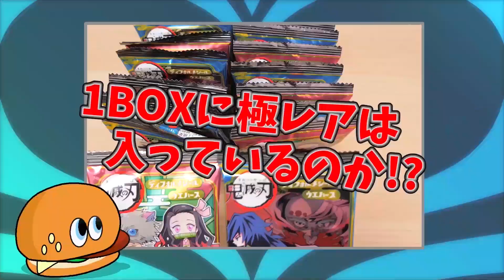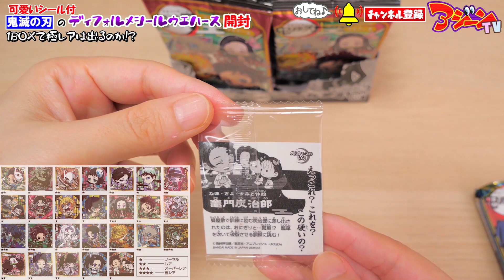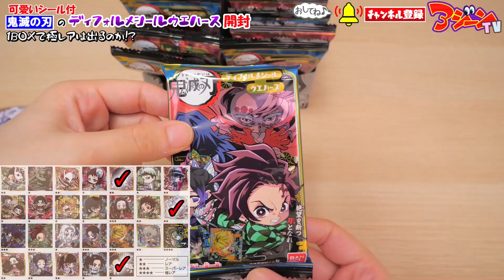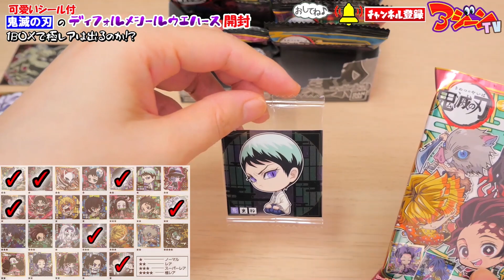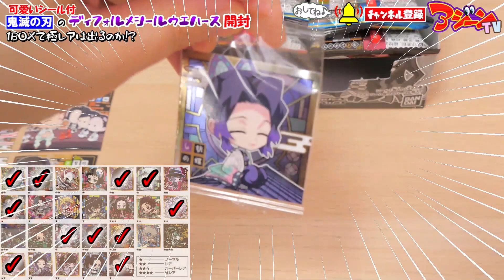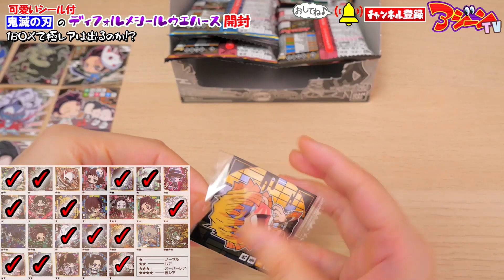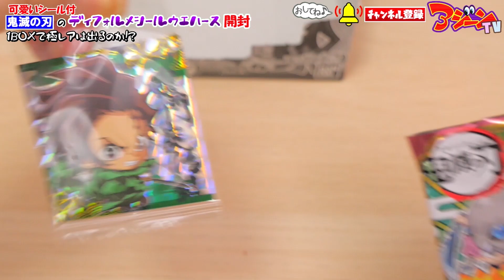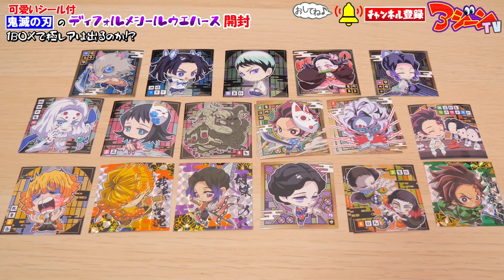【鬼滅の刃】ディフォルメシールウエハース大量開封！極みレア出た？【きめつのやいば】鬼滅の刃グッズ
鬼滅の刃(きめつのやいば)ディフォルメシールウエハース開封！Demon Slayer: Kimetsu no Yaiba
【鬼滅】ウエハース2開封！シークレット出るのか検証【きめつのやいば】鬼滅の刃グッズ

【鬼滅】ぷっちょ大量開封！鬼消しゴムをコンプできるのか検証【きめつのやいば】鬼滅の刃グッズ

豪華なスクイーズキットの付録付き！アジーンTV監修のムック本発売中！
Amazon  かんたん! ふわもち! 手づくりスクイーズでパン屋さんBOOK

素材提供
PIXTA